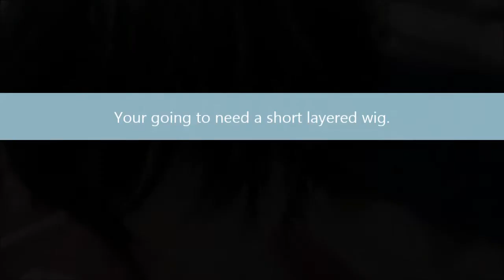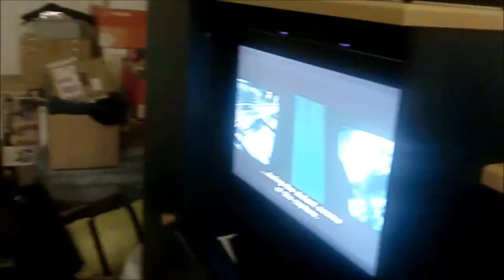Meenah Peixes Cosplay: Braid Tutorial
better description later